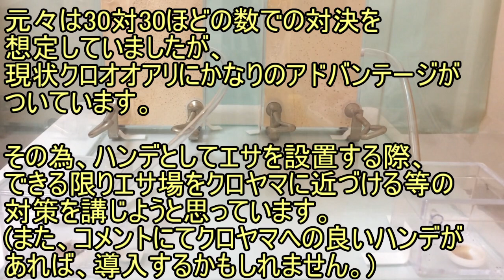蟻戦争＃103 蟻戦争開幕準備編～preparation of ANTWAR～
蟻は高度な社会性を持つ昆虫である。
～The ANT is  advanced social insect.～

卵を産む役、飼育する役、兵隊役などに分かれ、1つのコミュニティを形成する。
～ANTs constitute one comunity.ANTs have the part(childbirth,bring up,military service) in the comunity.～

本来出会わないはずの２つの種族が遭遇した時、我々は彼らの未知なる知性を発見するかもしれない。
～We may discover their intelligences when two species encounter.～

今回は蟻戦争開幕準備編です。～This time is preparation of ANTWAR.～